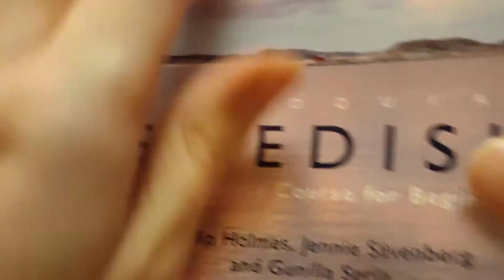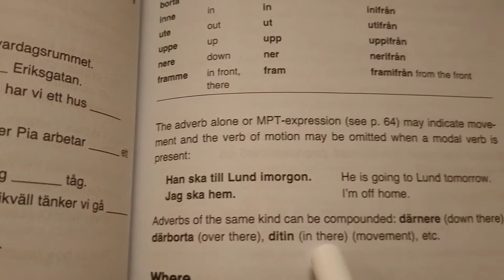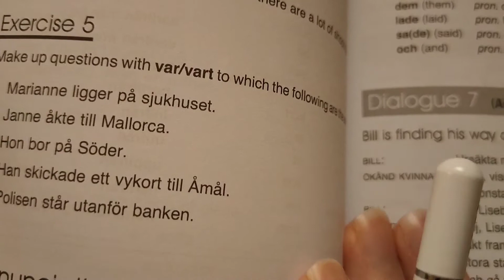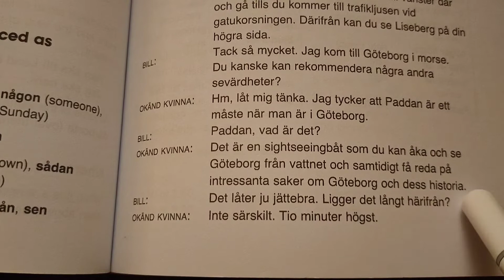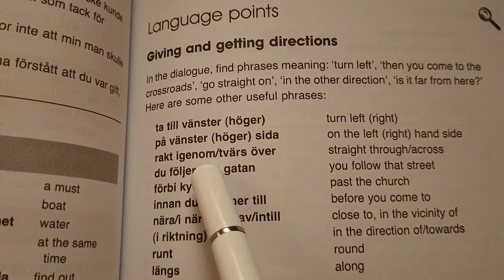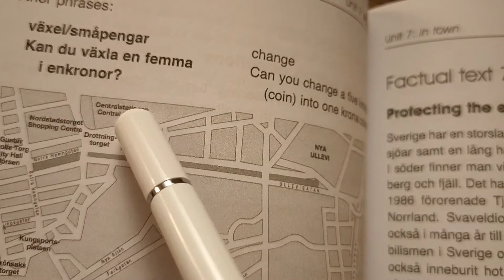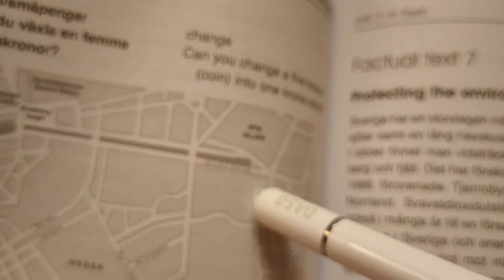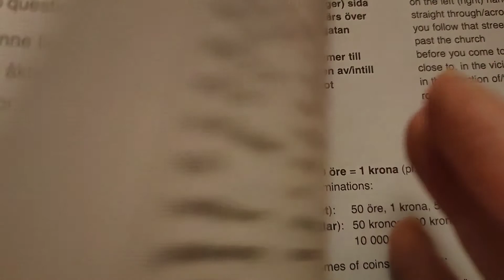ASMR Learning Swedish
Pratar du svenska? Vill du lyssna på en utlänning som pratar lite svenska för att hjälpa dig sova? Så, den här videon är perfekt för dig!

DESCRIPTION
In this interesting ASMR video I am learning Swedish to help relax you and fall asleep. I am using a book called Colloquial Swedish by Routledge Books, go and check it out! I make lots of ASMR videos in different languages, this time I chose to practise my Swedish to try and help you relax and sleep. I am not Swedish (obviously!) but a foreigner trying Swedish to help you sleep. I hope you like the video!

FEATURES
This video features whispering and some soft spoken parts to help you relax, chill and sleep. I hope my pronunciation was ok, forgive me if not!

Do you want more Swedish videos in the future? Write me a comment and let me know! Also, click like on the video - thanks!!!